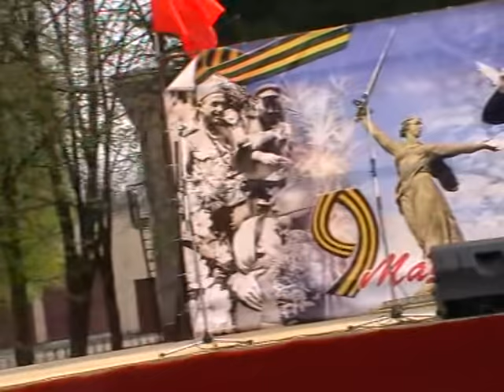Парад победы в Сузуне,с моим участием и ГАЗ 67 Б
В конце моя старшая дочка в почётном карауле,самая маленькая. Поздравляю с праздником,желаю всем  добра и мирного неба над головой !!!